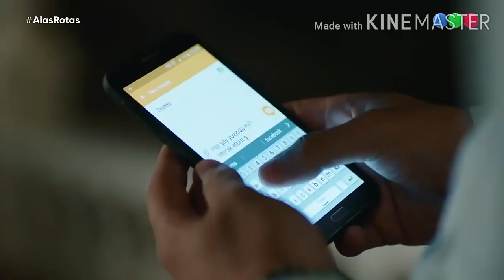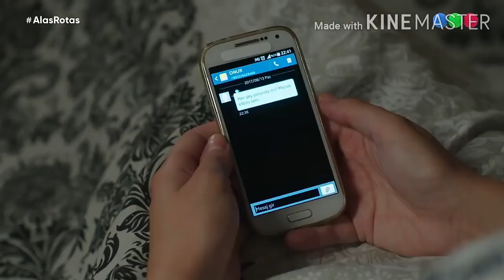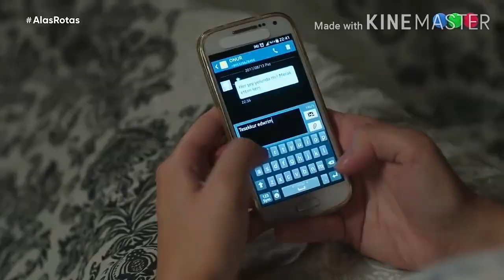Zeynep y Onur • historia parte 27